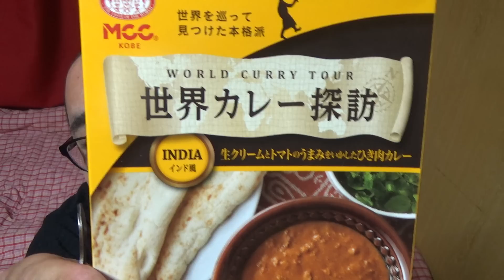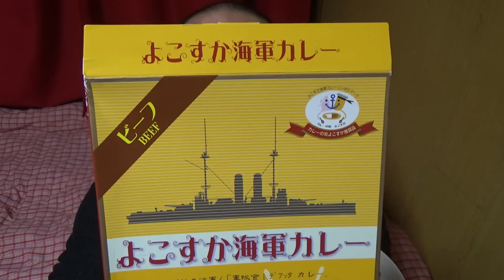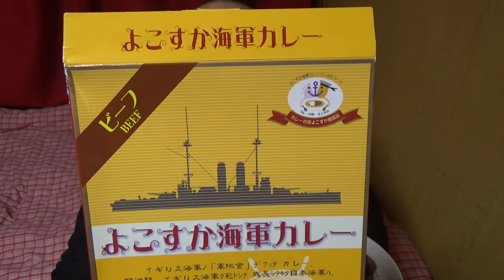世界カレー探訪 横須賀海軍カレー